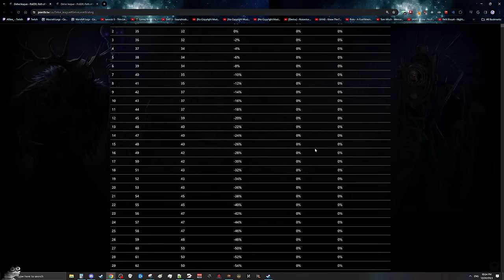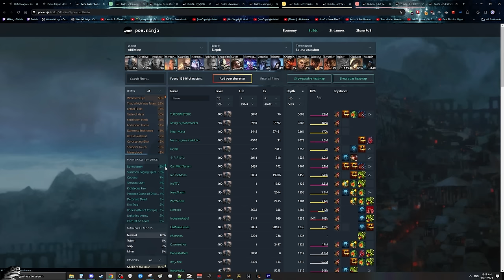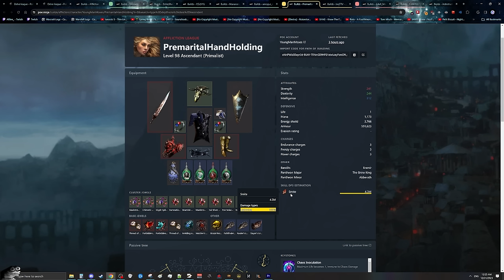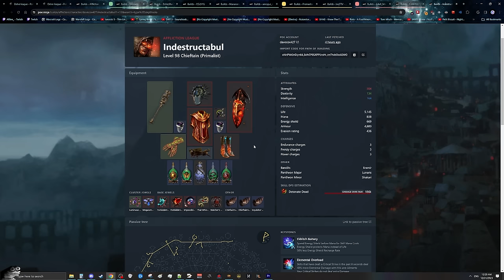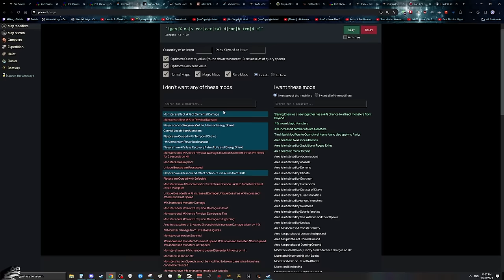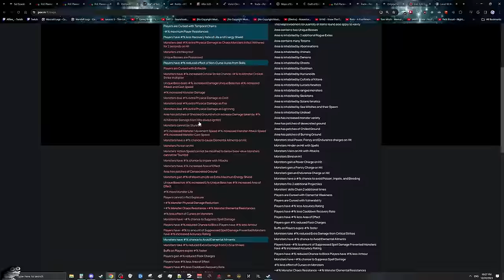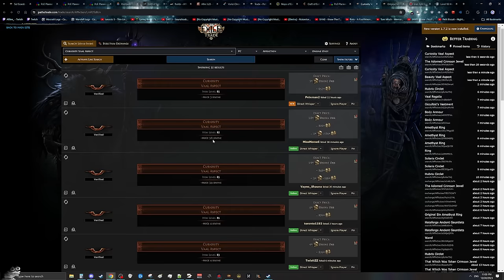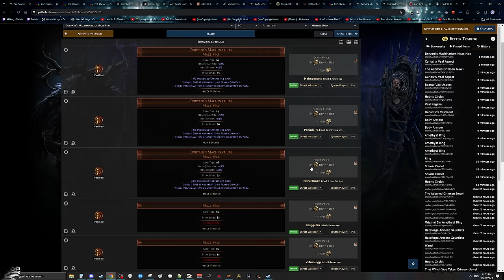3.23 | HATE MFING? YOU SHOULD TRY OUT DELVE AS AN ENDGAME OPTION - PoE Full Delve Guide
Quick Update - I did actually forget to mention the nide you want to use Dynamite for. You want to use dynamite on the rogue exile smugglers camp nodes where you need to fight 6 exiles that come out of the tents. You are specifically looking to target down bow lady and she has a very distinct green bow. I believe her name is Orra. Typically, the lower down you go, she starts to 1 shot you, and spamming dynamite to stunlock her is required if the biome has high phys as extra or other rippy mods.

Fossils Worth Going For
Abyssal Depths: Crystal Spire - Hollow Fossil
Magma Fissure: Molten Cavity - Faceted Fossil
Frozen Hollow: Time-Lost Cavern - Glyphic Fossil
Sulphur Vents: Humid Fissure - Fractured Fossil

0:00 Intro
0:18 What is Delve?
0:57 What Delve Does That Maps Can't Do
3:18 Delve Builds
4:25 Delve Scaling & City Chance
6:34 Experience Rates
7:25 Delve Build Requirements & Defensive Layers
9:18 Mageblood in Delve & Self Upgrading
10:56 Deep Delving Meta Builds
12:15 Low Budget Deep Delver: Boneshatter
13:52 Low Budget Deep Delver: Mana Stackers
15:15 Medium Budget Deep Delver Armour Stackers
16:44 High Budget Deep Delver: Eye of Winter
18:01 High Budget Anomaly: Strength Stackers
19:00 Notable Mention: Detonate Dead
19:38 Sulphite Collection Atlas Tree
22:30 Sulphite Map Setup & Scarabs
24:32 How to Delve & Popular Strategies
26:54 Fossil Farming is Dead
27:29 Delve Generator & Upgrade Order
32:00 Biomes & Cities
33:40 Rare Fossils & Which Ones to Farm
36:44 Other Worthwhile Nodes
37:34 VERY VERY IMPORTANT: Minion & Aura Nodes
40:42 VERY IMPORTANT: Delve Bosses & Loot Drops
46:46 Delve Profits & Where It Comes From
50:38 Outro & Final Thoughts

Consider supporting me on Nexus!